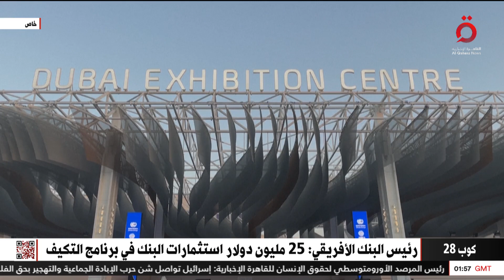مجريات مؤتمر كوب 28 في الإمارات | تغطية خاصة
تغطية خاصة
2/12/2023